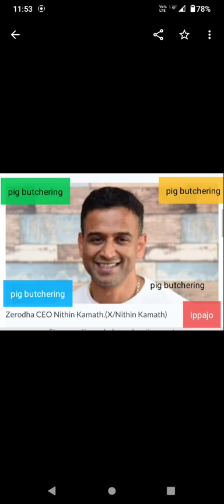Pig Butchering (A fraud)